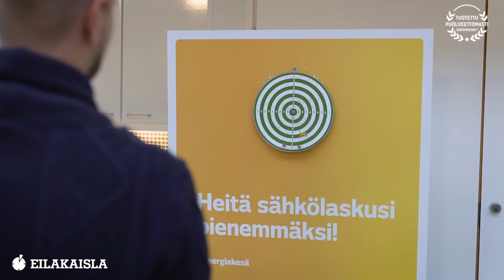Mikko Heikkilän kokemuksia Eilakaislasta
"Kaikki on toiminut hirveän helposti ja ammattimaisesti. Minusta ei ole missään vaiheessa tuntunut siltä, että jokin olisi vaikeaa." Lue lisää